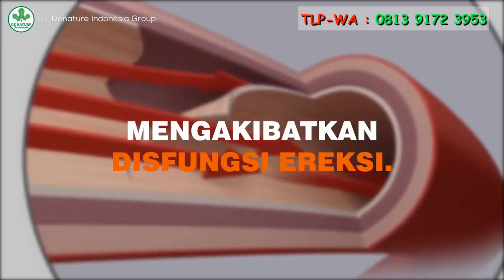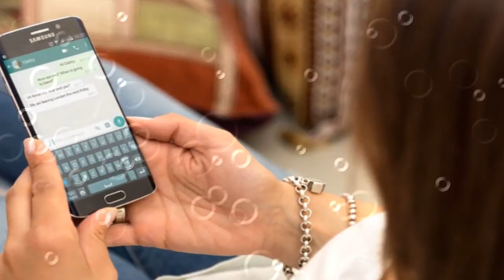CIRI FISIK PRIA MANDUL & CARA MENGOBATI GAIRAH HUBUNGAN INTIM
Ramuan Alami & Peningkat Gairah Hubungan Intim yang Bisa Dicoba saat Promil

Ramuan tahan lama yang sederhana menjadi penting bagi Moms dan Dads yang ingin meningkatkan gairah seksual. Rempah-rempah ini bersifat aphrodisiac karena memiliki zat yang dapat merangsang gairah seksual.

Berikut ramuan tahan lama sederhana alami dari rempah-rempah agar hubungan intim Dads dan Moms berjalan lancar.